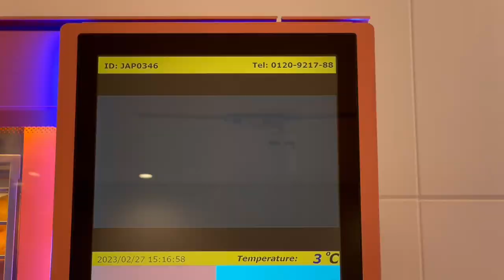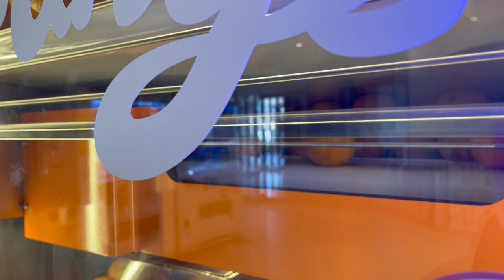100% Fresh orange juice vending machine in Japan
I want more of these 🍊🧡